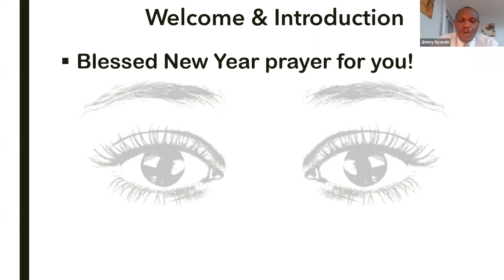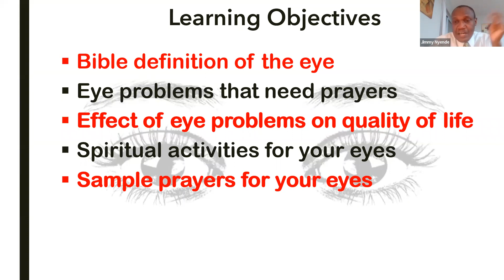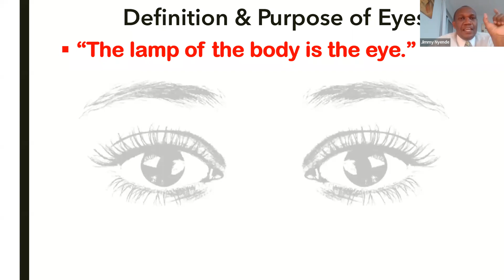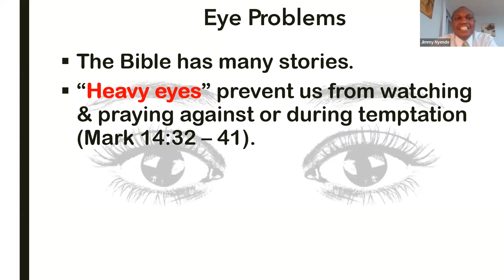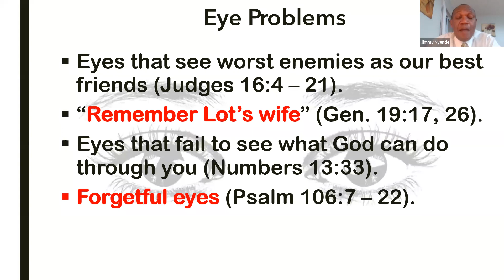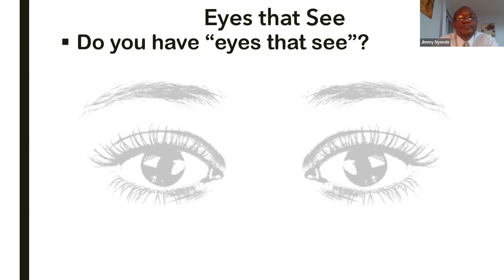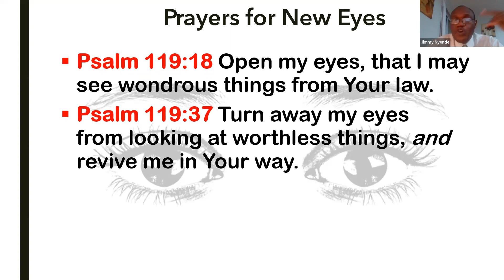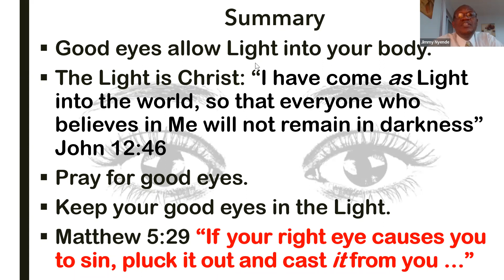UGAMAA LUGANDA WORSHIP SERVICE || OVERNIGHT JAN 08, 2022 || DO YOUR EYES SEE? || ELDER JIMMY NYENDE